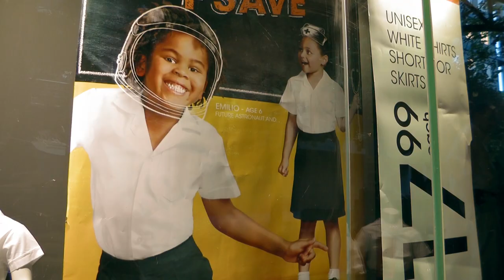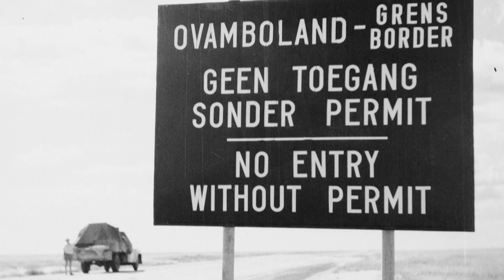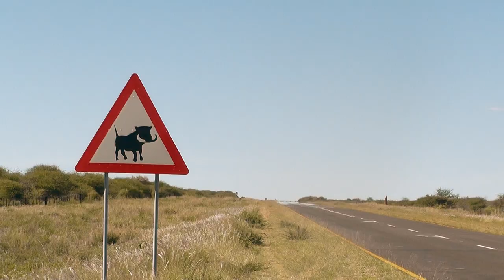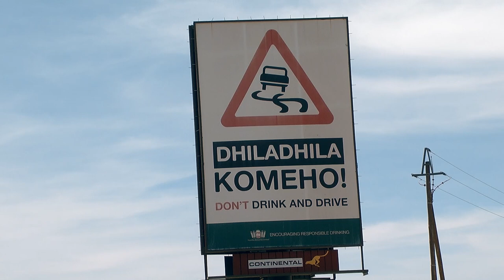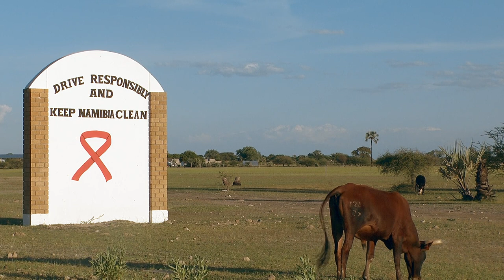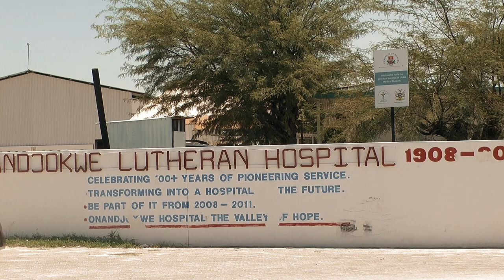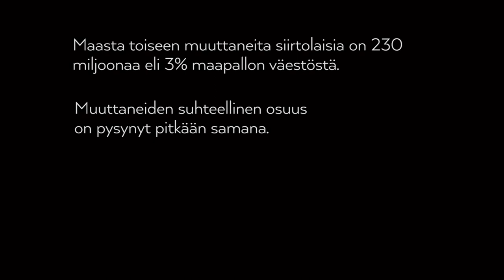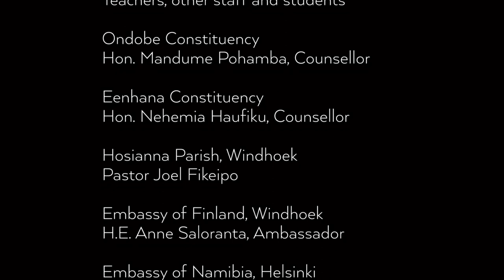Sydämen koti (2016)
Ohjaaja: Riikka Notkola

Home Of Heart (Sydämen koti, 2016) on Riikka Notkolan lyhyt dokumenttielokuva 26´ , joka kertoo kaupunkilaistuneiden namibialaisten kaipuusta pohjoisen maaseudulle perinteisen elämäntavan pariin. Eurooppalaisesta näkökulmasta kovia kokenut Pohjois-Namibia (ent. Ambomaa) on paikallisten tarinoissa kadotettu paratiisi, jonne halutaan palata.

Elokuvassa seurataan Namibian pääkaupunkiin Windhoekiin pohjoisesta  paremman elämän toivossa muuttaneiden Ruben Shapuan ja Kandinan paluuta kotikyliinsä. Ruben omistaa pohjoisessa karjaa ja maata ja kokee todellisen kotinsa myös sijaitsevan maapalstallaan, vaikkei pääsekään käymään kotona välttämättä useammin kuin kerran vuodessa. Kandinalla puolestaan jäljellä ovat vain muistot lapsuuden kodistaan, jonne hän elokuvassa palaa ensimmäisen kerran 20 vuoteen.

Maalta kaupunkiin suuntautuvan muuttoliikkeen lisäksi elokuvassa matkustetaan yllättäen myös Suomeen Rubenin isän kadonneen tyttären jalanjäljissä.

Maasta toiseen muuttaneita siirtolaisia on 230 miljoonaa eli 3% maapallon väestöstä.
Muuttaneiden osuus on pysynyt pitkään samana. Pakolaisten osuus muuttaneista on ainoastaan 7%.